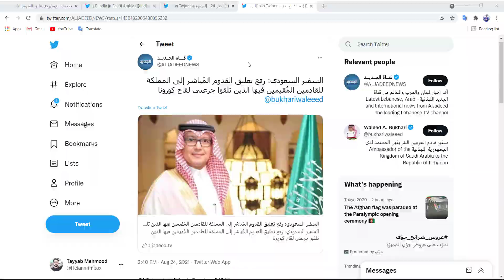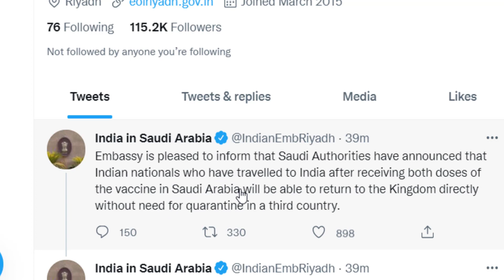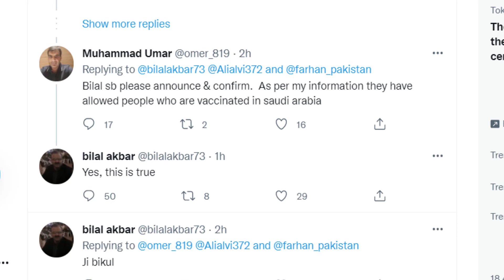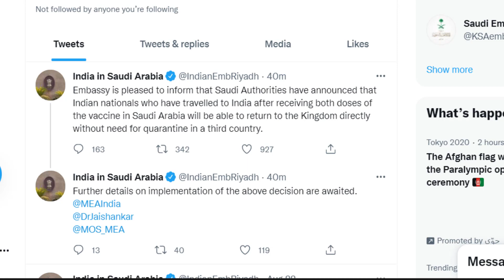Saudi Arabia Flights Update | Govt of the KSA to allow direct travel from Pakistan to KSA